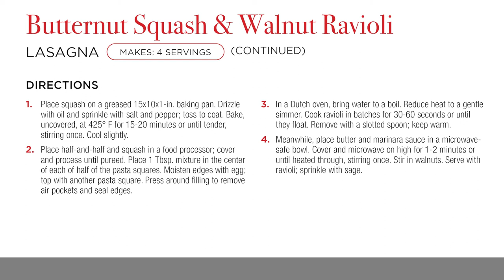Butternut Squash & Walnut Ravioli | Emeril Pasta & Beyond Pasta Maker Recipes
This Butternut Squash & Walnut Ravioli recipe made with the Emeril Pasta & Beyond pasta maker is a must-try and party favorite. A quick and easy pasta to sneak some of those veggie fillings that no one will notice. Use fresh or frozen squash whichever you prefer, half-and-half, and put the mixture in your ravioli. Sprinkle with sage. Then top with walnuts as an option for those who have a nut allergy.

Butternut Squash & Walnut Ravioli Recipe

Ingredients:
3½ cups cubed peeled butternut squash
1 Tbsp. olive oil
¼ tsp. salt
¼ tsp. pepper
½ cup half-and-half
½ lb. Homemade Pasta Dough made with the Lasagna Disc, cut into squares
1 large egg, lightly beaten
½ cup butter, melted
6 Tbsp. marinara sauce
⅓ cup finely chopped walnuts
2 tsp. minced fresh sage

Directions:
1. Place squash on a greased 15x10x1-in. baking pan. Drizzle with oil and
sprinkle with salt and pepper; toss to coat. Bake, uncovered, at 425° F for
15-20 minutes or until tender, stirring once. Cool slightly.

2. Place half-and-half and squash in a food processor; cover and process
until pureed. Place 1 Tbsp. mixture in the center of each of half of the pasta
squares. Moisten edges with egg; top with another pasta square. Press
around filling to remove air pockets and seal edges.

3. In a Dutch oven, bring water to a boil. Reduce heat to a gentle simmer.
Cook ravioli in batches for 30-60 seconds or until they float. Remove with a
slotted spoon; keep warm.

4. Meanwhile, place butter and marinara sauce in a microwave-safe bowl.
Cover and microwave on high for 1-2 minutes or until heated through,
stirring once. Stir in walnuts. Serve with ravioli; sprinkle with sage.

5 RAVIOLI WITH 2 TBSP. SAUCE 657 cal., 44g fat (20g sat. fat), 173mg chol.,
769mg sod., 55g carb. (7g sugars, 6g fiber), 12g pro.